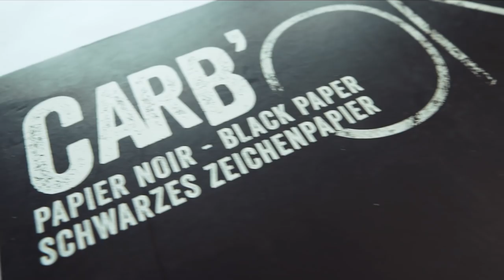HICE UNOS SNEAKERS PERSONALIZADOS ✅ CON UN MARCADOR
Hoy les traigo un video donde voy a personalizar unos sneaker Nike Air 1 usando solo un marcador Posca, Reto de pintando sneakers. Yo estuve indeciso entre los nike air force 1 y nike air max.  A los sneakers les hice un diseño con mis materiales de arte favoritos.